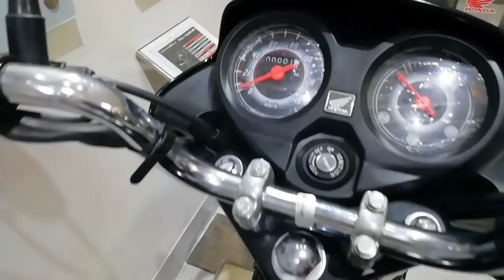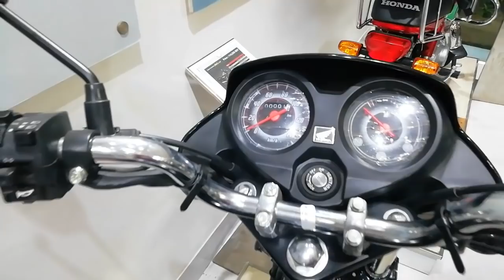Honda Dream NEO 110cc Bike Price In Bangladesh 🏍️ Top Speed/Best Mileage Bike In BD 2019 🏍️ Dhaka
Honda Showroom
Address: 371, East Rampura, DIT Rd, Dhaka 1219

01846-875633 ( সকাল ১০ টা থেকে রাত ৮ টা এর মধ্যে )